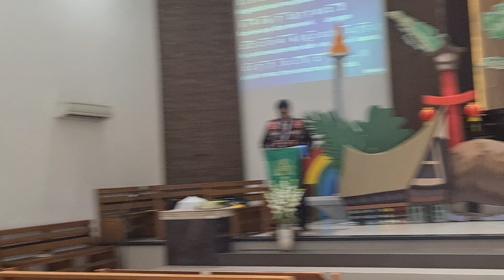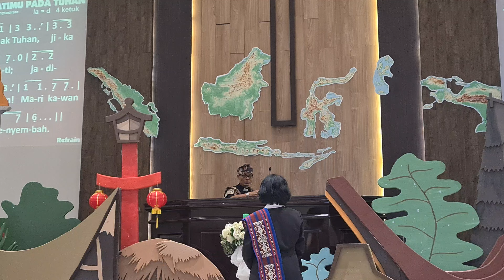5 Agustus 2024 Ibadah Minggu I Bulan Seni dan Budaya GKI ZZ, Pkl. 17.00, 4 Agustus 2024